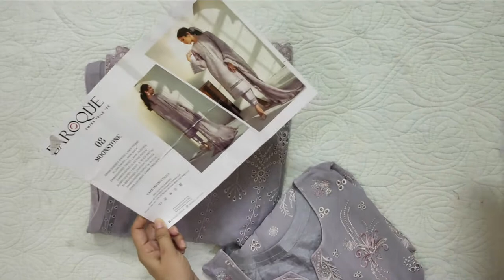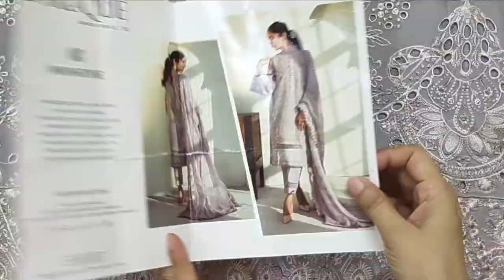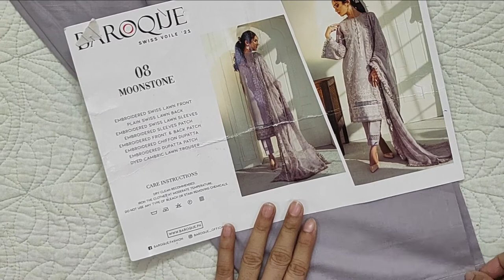Baroque Fashion new 2021 Collection | Code MOONSTONE